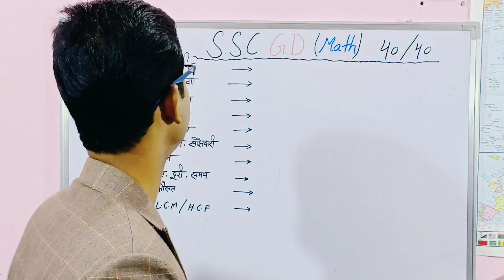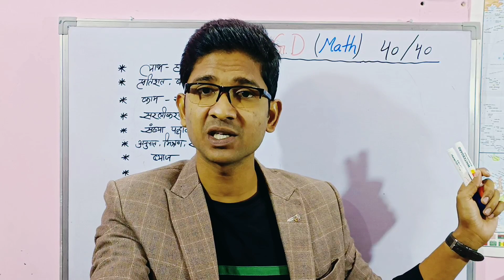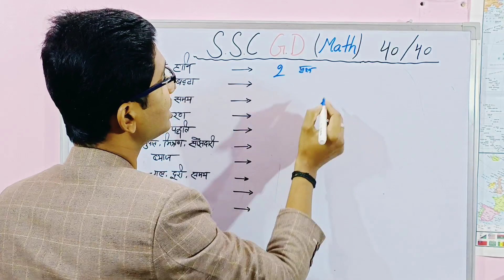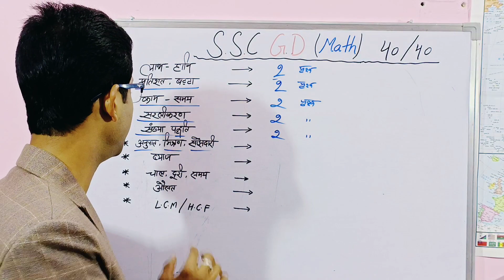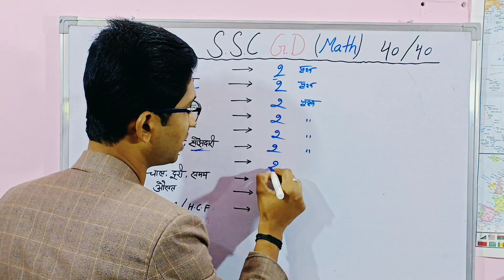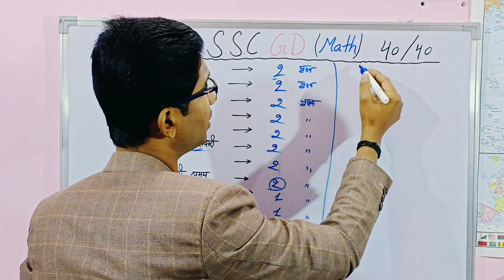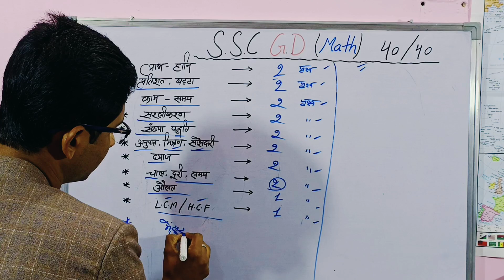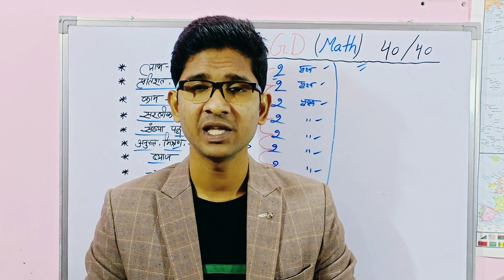SSC GD exam strategy 2022 | Prabhu UPP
SSC GD Constable 2022 | How to top score in math | Prabhu UPP
 नमस्कार दोस्तों मेरे चैनल Prabhu Upp में आप सबका बहुत बहुत स्वागत है।🙏😊
 इस वीडियो में मैं आप सबको SSC GD के लिए आपको Math कैसे तैयार करने है? उससे सम्बन्धित कुछ तथ्यों को प्रस्तुत करूंगा जिसकी मदद से आप Math में अच्छा score कर सकते है।
 दोस्तों वीडियो को बीना स्किप किए अंत तक देखें 👍
My Previous Video👇
sscgdsscgd new vacancysscgd newvacancy 2022sscgd examsscgd gsssccutoffsscwrittenexam sscgdmaths